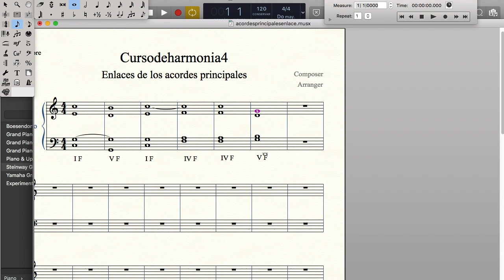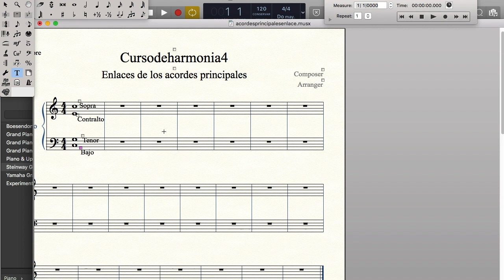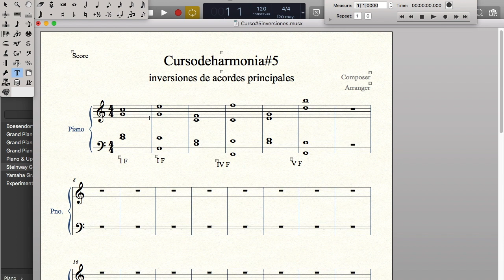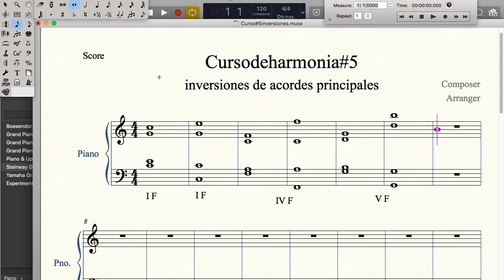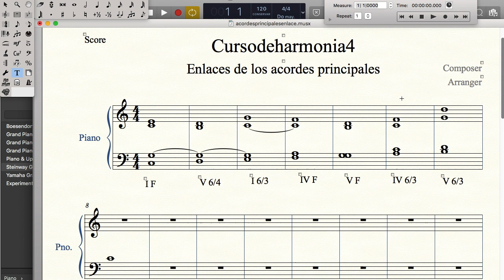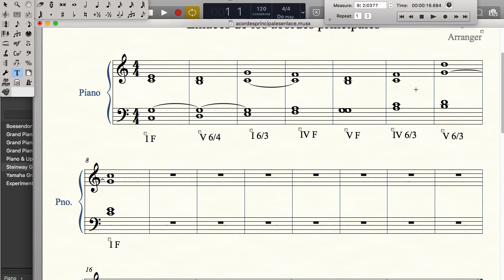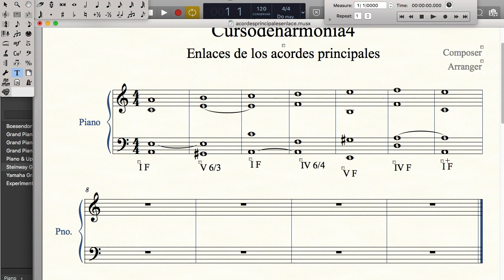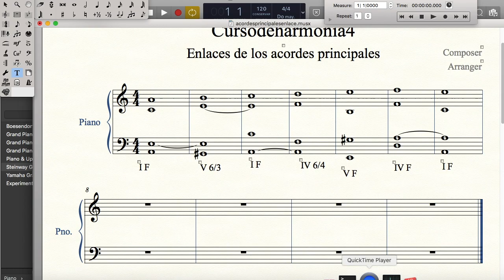CURSO DE HARMONIA # 5 : enlace de acordes principales en estado Fundamental 6/3 y 6/4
En este video explico como harmonizar una melodia en el Bajo y en la voz soprano, utilizando los tres estados de los acordes: Fundamental, 6/3 y 6/4 !